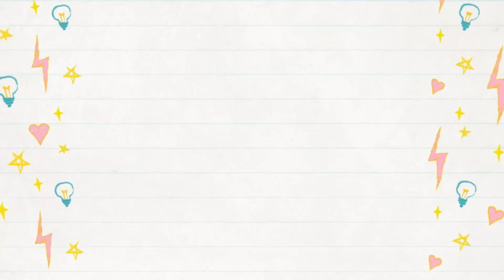PWD JE 1:3 | Document verification process | Civil Engg | SSC-JE | KPSC exams | SANPoint